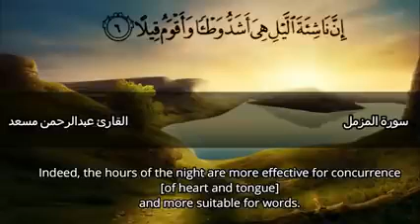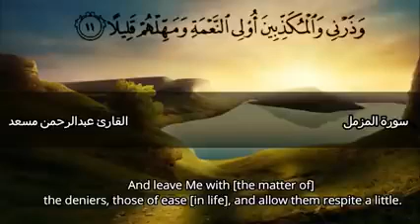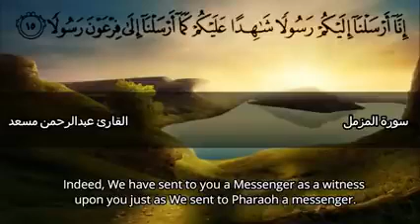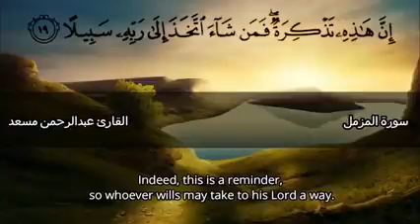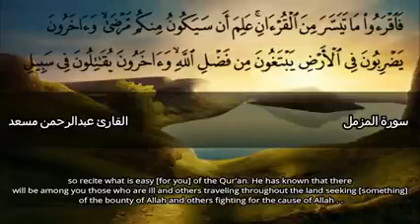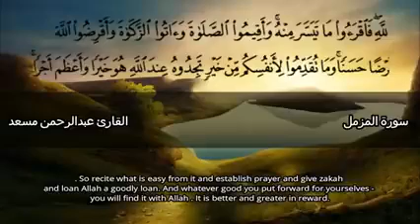سورة المزمل القاری عبدالرحمن المسعودی تيلاوت القرآن الکريم